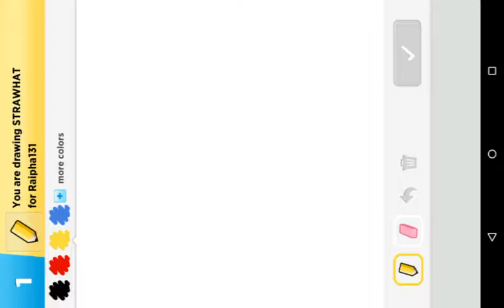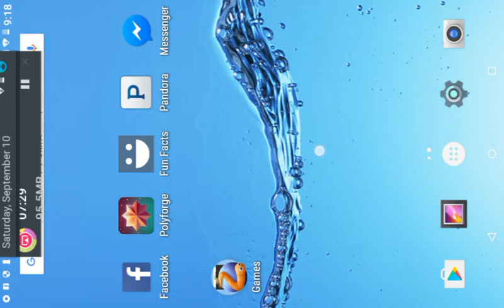Playing draw free